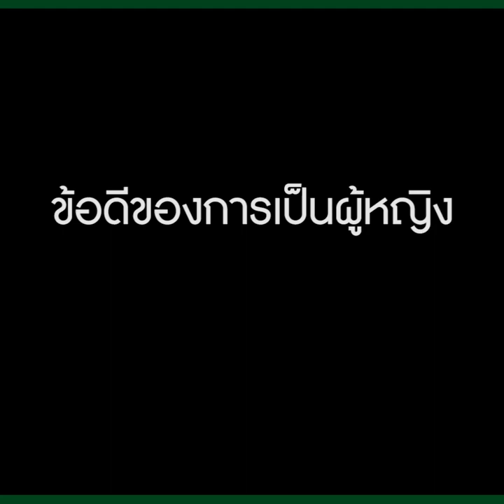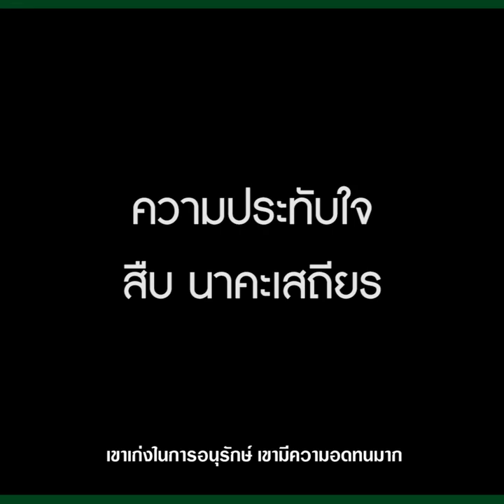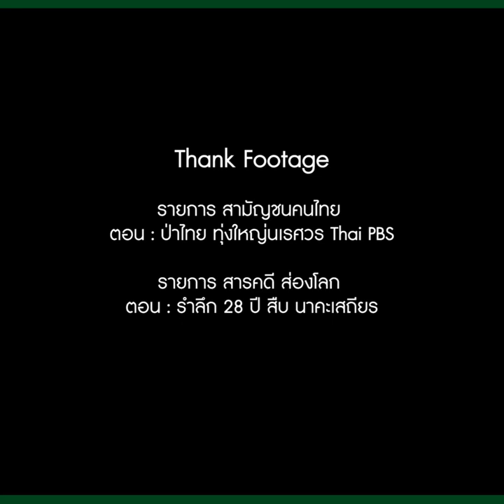ผู้หญิงกับงานพิทักษ์ป่า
Cerdit : Seub Nakhasathien Foundation
เผยแพร่เมื่อ 2 พ.ค. 2019
ผู้หญิงกับงานพิทักษ์ป่า - คุณผึ้ง ศิริวรรณ พรมศักดิ์
ร่วมหาความหมายในการหน้าที่ของเจ้าหน้าที่พิทักษ์ป่าหญิง
ที่มีความรักความหวงแหนทรัพยากรป่าไม้และสัตว์ป่าเป็นเดิมพัน